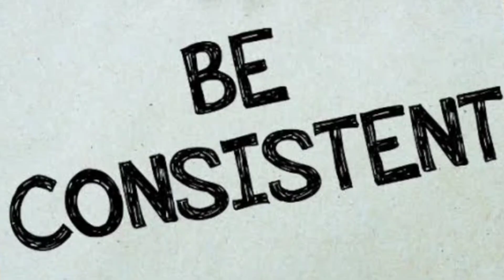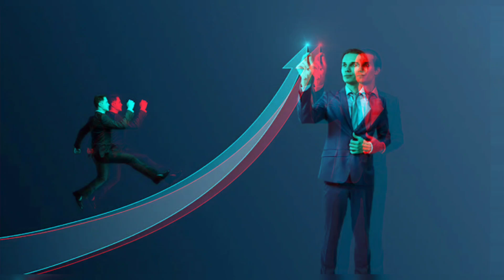How to Grow Your YouTube Channel (2024) | Step By Step Guidance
In this Video I'm gonna tell you that how you can grow your chenel on YouTube